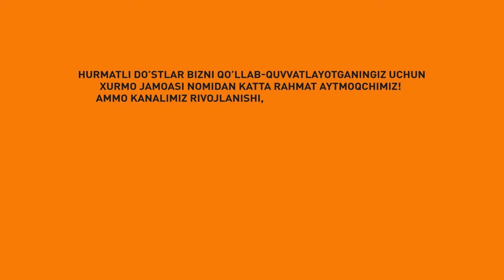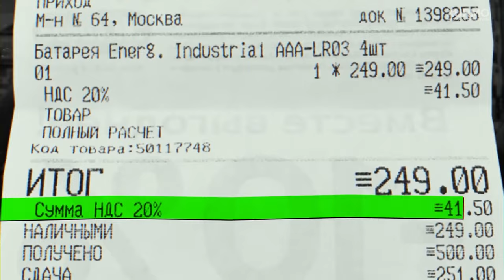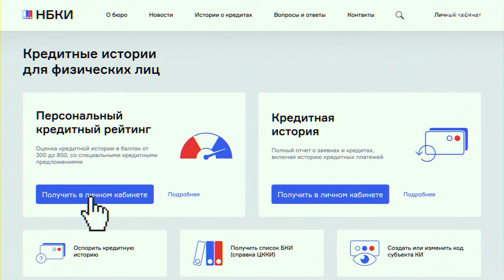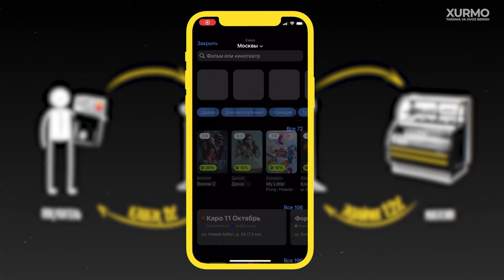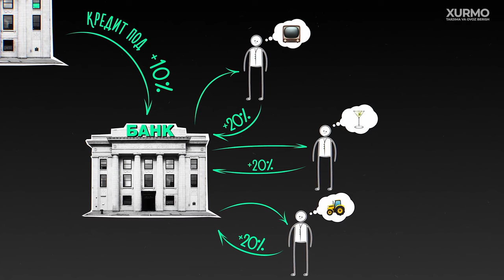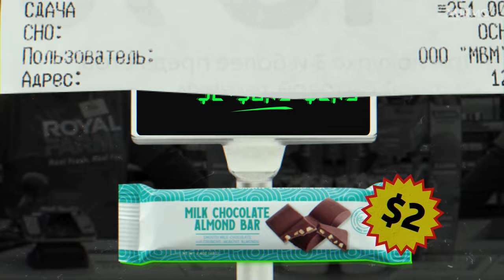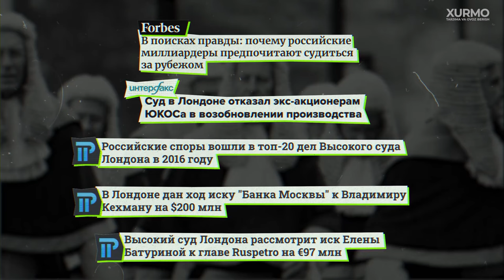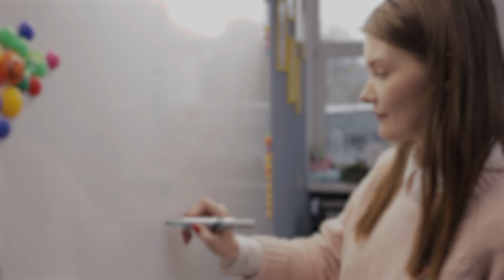Kapitalizm g'alabasi - Nega ba'zilarga HAMMA NARSA, boshqalarga esa HECH NIMA?| XURMO [ТОПЛЕС]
Bugun biz shunchaki pul chop etish mumkinmi yoki yo'qmi, nega sut qadog’i borgan sari kichrayib bormoqda, Markaziy bank asosiy stavka bilan aldayaptimi yoki yo’q, nima uchun ko’p daromad topib, kamroq narsa sotib olish, qayerda foiz olmaydigan, aksincha, qo'shimcha pul to'laydigan ipoteka mavjud, nega futbolchilar o'z darvozalariga gol urishadi, nega rossiyalik oligarxlar Londonda sudga da'vo qilishmoqda hamda biz oxir-oqibat qanday qilib boyib ketishimiz mumkin? – degan savollarga javob izlaymiz.

0:00 Kirish
1:43 Yalp ichki maxsulot
4:16 Kapitalizm - beshavqat mashina
5:30 Bugungi sonda
6:12 Homiy: TBC Bank
7:13 Iqtisodiyot qayerdan boshlanadi?
8:44 Qarz
10:14 Banknot qatori
11:12 Kredit
14:47 “Kiberuz” loyihasi
15:14 Bank
18:22 Pullarni nima uchun chop etolmaymiz?
20:32 Inflyatsiya
21:35 Shrinkflyatsiya
22:00 Deflyatsiya
23:22 Asosiy stavka
24:41 Djini koefitsiyenti
26:43 Soliqlar
30:54 Shartsiz asosiy daromad
32:50 Institular
36:00 To’rt Osiyo yo’lbarsi
38:35 Inson kapitali
40:44 Xulosa